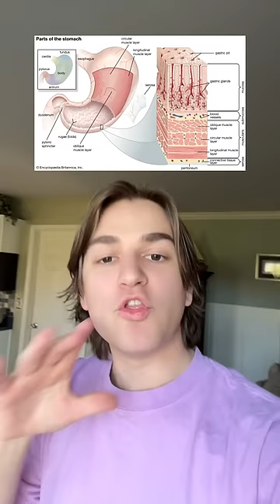The FDA gotta be more strict 😭